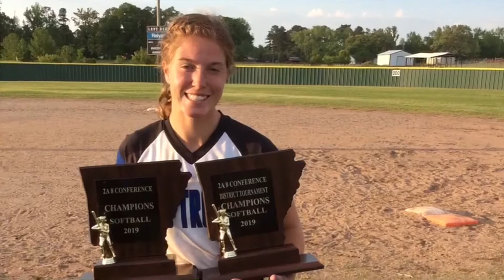2021 Rhp Drue Thomas 4/27/19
🥎🎥National Scouting Report: Softball’s 2021 Rhp Drue Thomas gets 11K’s in 7IP❗️